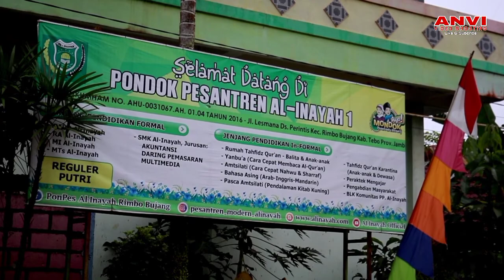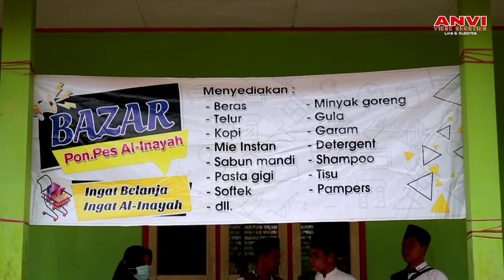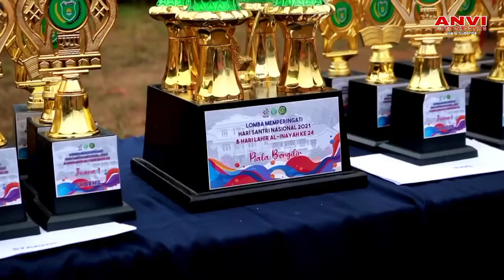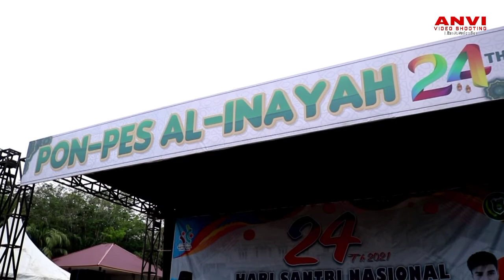Penampilan Drum Band Al - Innayah Dalam Acara Hari Santri & Milad Al - Innayah 24 Tahun